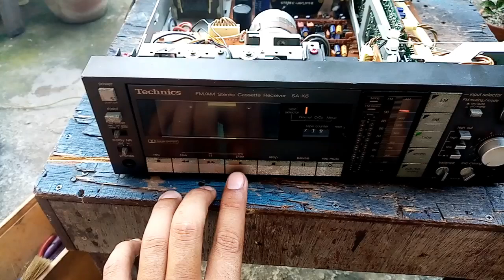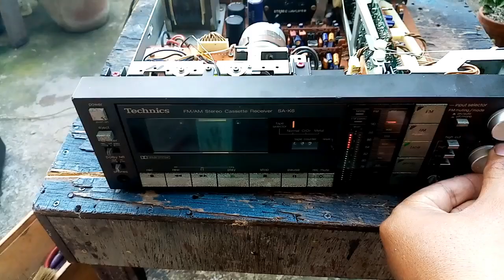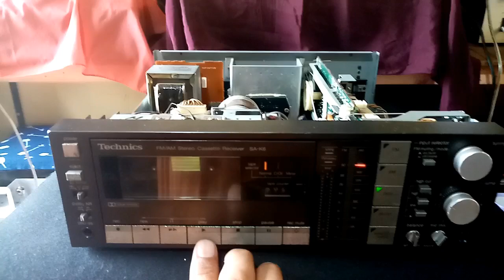Troubleshoot & Repair TAPE MODE: Left Channel Static Sound Issue Technics SA-K6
In this video, I want to share an electronic issue I encountered. While troubleshooting, I discovered that the faulty component was a coil, which is a rare problem in electronic products. I found that the capacitor inside the coil was leaky and nearly shorted. To address this, I disconnected one pin connected to the capacitor inside the coil. The coil I'm referring to is similar to an IF transformer with a variable ferrite core. Since no replacement parts were available, I decided to leave one of the coil's pins disconnected.